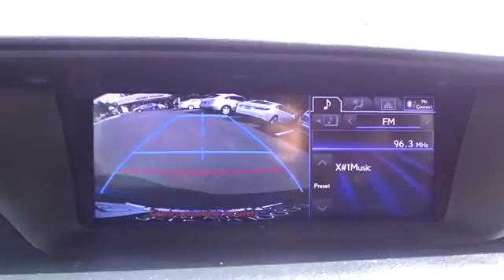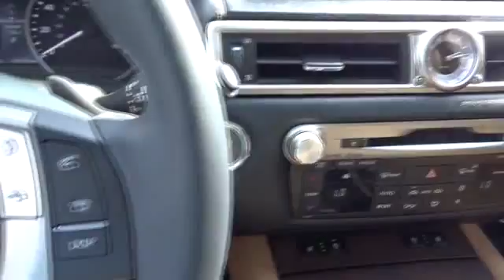2013 Lexus GS 350 Roslyn, Albertson, Port Washington, Great Neck, Oyster Bay, NY 16411P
2013 Lexus GS 350

Rallye Lexus
20 Cedar Swamp Road

*L/CERTIFIED BY LEXUS * NICE COLOR COMBO * PERFECT CARFAX * POWERFUL* GREAT IN THE SNOW AND RAIN * NAVIGATION * BLINDSPOT * BACK UP CAMERA * BLUETOOTH * AND SO MUCH MORE ! NO SURPRISES * NO HIDDEN PREP FEE'S EVER !! HIGHLY DEALER RATED!*Passionate enthusiasts wanted for this stunning and dynamic certified 2013 Lexus GS 350 . Savor buttery smooth shifting from the Automatic transmission paired with this precision tuned Gas V6 3.5L/211 engine. Boasting a breathtaking amount of torque, this vehicle begs for someone to love it! It is stocked with these options: PREMIUM PKG -inc: heated/ventilated front seats, pwr rear sunshade, rain-sensing wipers, PREFERRED ACCESSORY PKG -inc: wheel locks, cargo net, trunk mat, NAVIGATION SYSTEM W/12.3 SCREEN -inc: HDD navigation system, voice command, Lexus Enform w/destination assist, Lexus Safety Connect, eDestination, 1 year trial subscription, Lexus Insider, SiriusXM NavTraffic, SiriusXM NavWeather, SiriusXM Sports & Stocks w/(90) day trial subscription, INTUITIVE PARK ASSIST, COLD WEATHER PKG -inc: heated steering wheel, heavy duty heater, headlamp washers, water repellant front door glass, wiper deicer, BLIND SPOT MONITOR, 18 X 8.0 FIVE SPOKE ALLOY WHEELS -inc: 245/45VR18 all-season tires, Wood trim on door switch plate, Vehicle stability control system (VSC) w/cutoff function, and Vehicle dynamics integrated management (VDIM) w/cutoff function. Cruise for miles in this fabulous and playful GS 350.Stop by Rallye Lexus located at 20 Cedar Swamp Rd., Glen Cove, NY 11542 for a quick visit and a hassle-free deal!Each vehicle that Rallye Lexus purchases must measure up to the highest standards before it can become a Certified Pre-Owned Lexus. Only late model vehicles in exceptional condition qualify. A stringent 161-point inspection is performed by a Lexus-trained technician. The same standards are applied for non Lexus vehicles as well, so you're sure of knowing you're purchasing a quality vehicle whether it be Lexus certified or from another manufacturer.